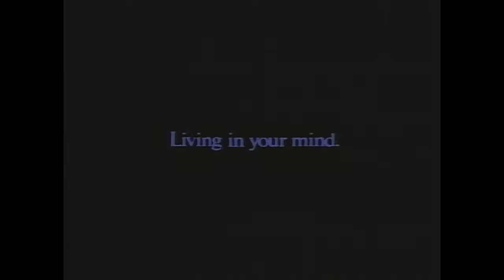BOØWY PV Marionette【4K HD 2160p 】高画質 フル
オリコンチャートではバンド初の1位を獲得し、BOØWYとしては最も売り上げの高いシングルとなった。２Ver.収録。

SINGLES Blu-ray COMPLETE